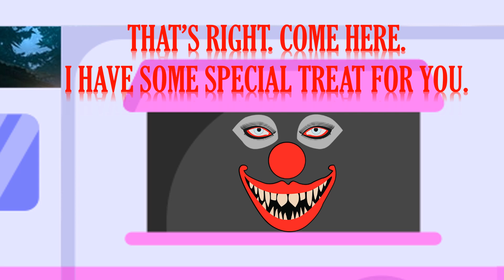Object Shows Halloween Special DeathStone's speech for Halloween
Requested by Fright Animations
Deathstone © @TimeAnimations